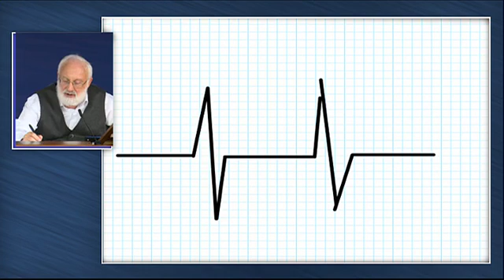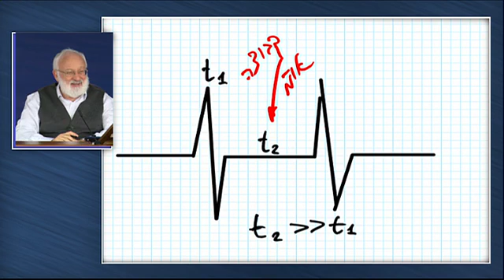Baal HaSulam cikkeiből Ez Júdáért 2016 04 10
"A természet törvényszerűségeit és viselkedését az ember már évezredek óta kutatja. Az utolsó száz évben, ahogy a tudományos gondolkodásmód szerte a világban elfogadottá lett mint a természeti jelenségek kutatásának legitim módszere, jelentős fejlődés ment végbe. A tudomány ésszerű alapfeltevéseket és megbízható kutatási eszközöket használ. Az élet legkülönbözőbb területein mutatott hasznossága és a haladás, amelyet a világnak hozott, bár nem vonhatók kétségbe, mindezzel együtt, azonban ő sem korlátok nélküli. Mindaz, mit nem lehet tudományos eszközökkel mérni, túl van a tudomány korlátain. Az ember lelke, viselkedésformája, és a mozgató tényezők, mind a kristálytisztának vehető tudományos kutatás határain túlra vannak. Még a természettudományok területén végzett kutatások is azt tárják fel a modern kutatók és tudósok számára, hogy minél inkább előrébb haladnak a tudományos kutatások területén, annál inkább ködösebb és zavartabb világkép rajzolódik ki előttük.